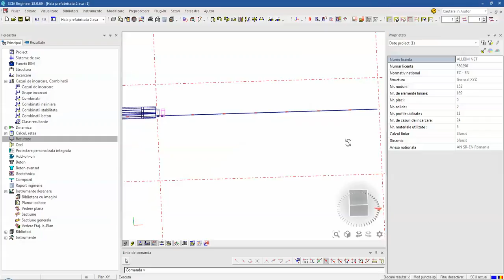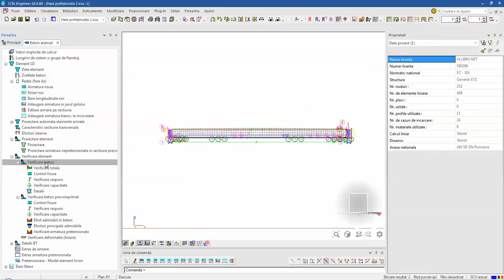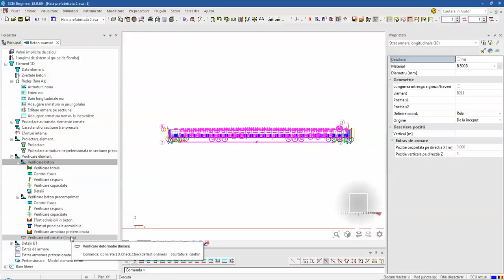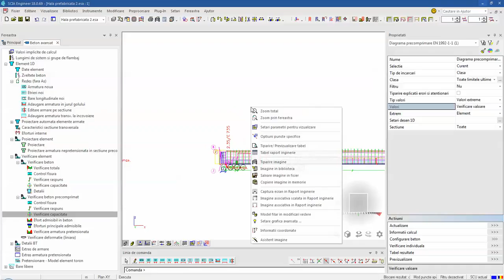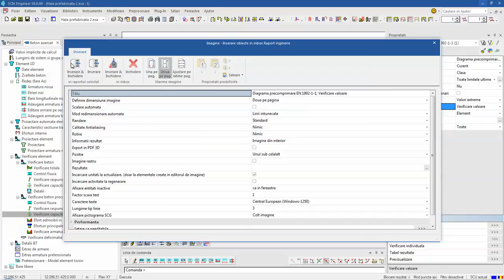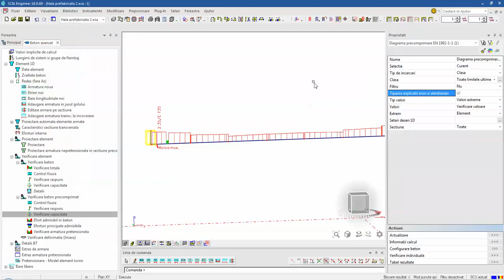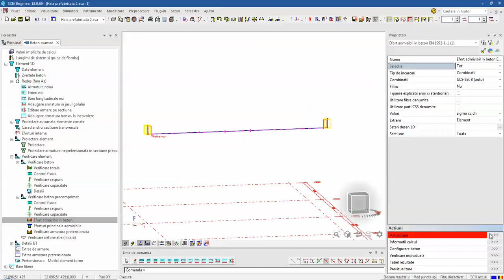#12 Verificare grinda prefabricata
Verificare grinda prefabricata conform SR EN 1992.